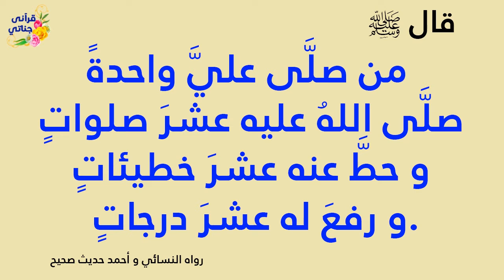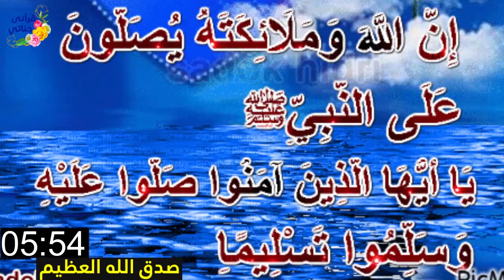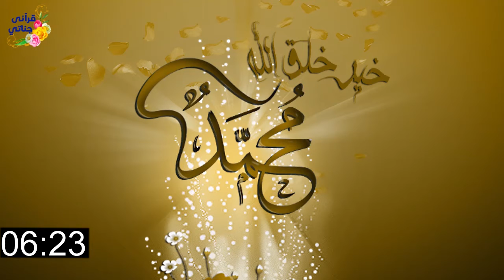فرصة العمر تعال نغتنم ألف رحمة من الله تعالى في سبع دقائق الصلاة على الحبيب محمد